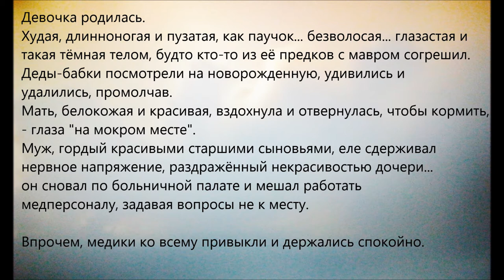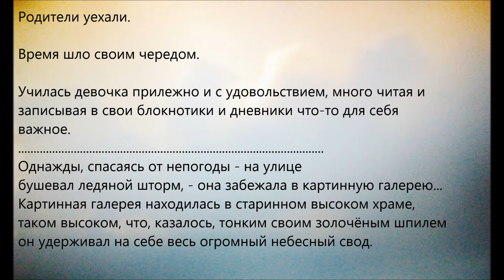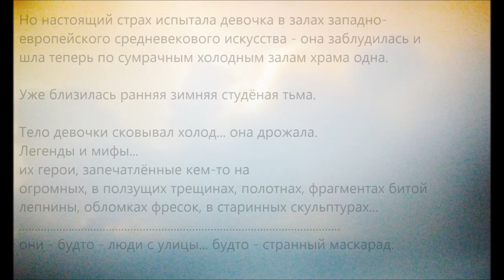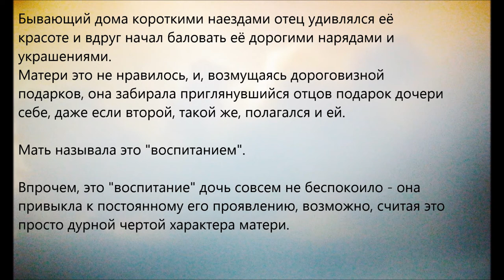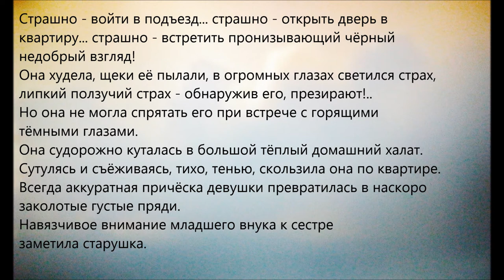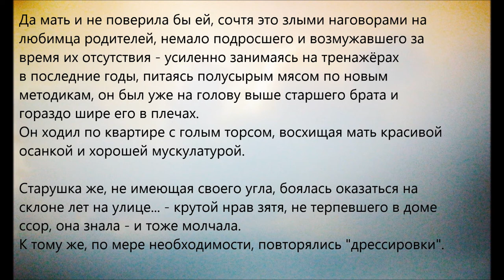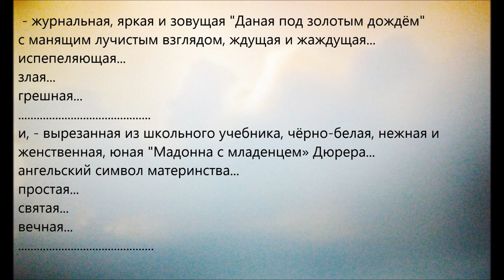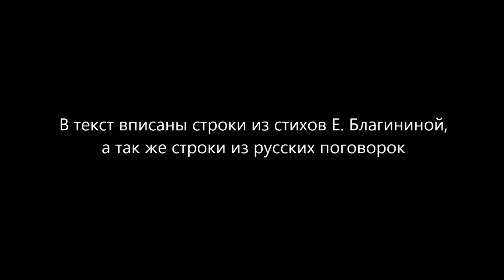Осколки (текст-дзуйхицу) (Splinters (text-zuihitsu))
В фильме звучит пьеса композитора Александра Хубеева
"Кодекс мыслепреступлений".
(The film includes the piece by composer Alexander Khubeev
"The Codex of Thoughtcrimes").